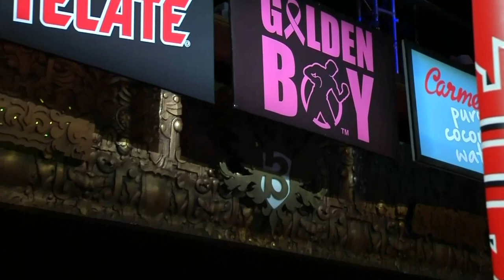Ring TV LIVE | Maricela CORNEJO vs. Eliza OLSON | LA FIGHT CLUB | 10.7.2016